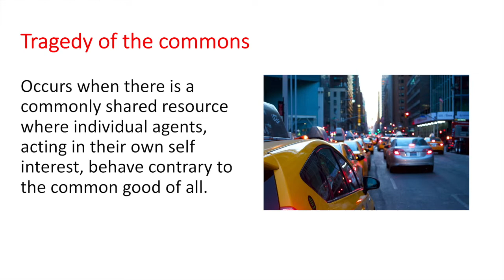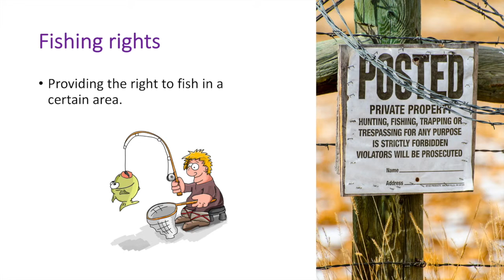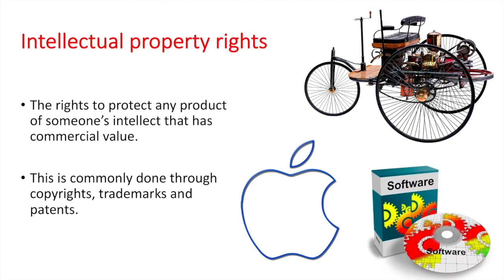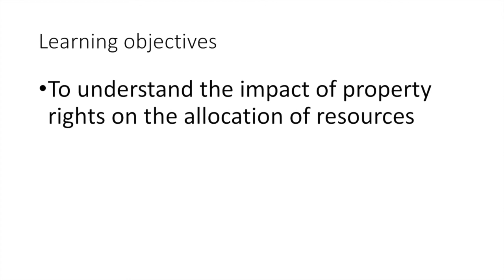Property rights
Access 's free comprehensive notes on policies to achieve efficient resource allocation and correct market failure